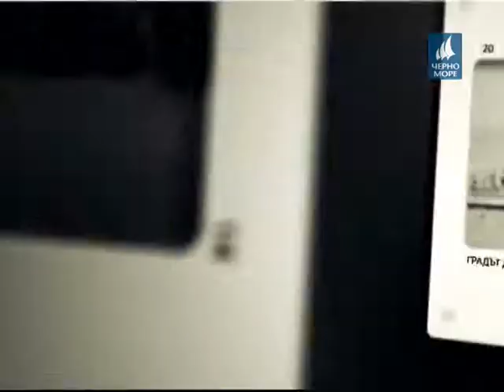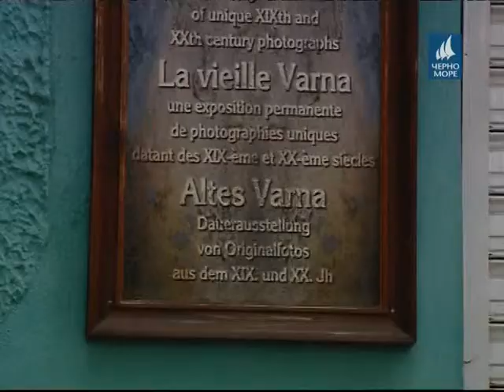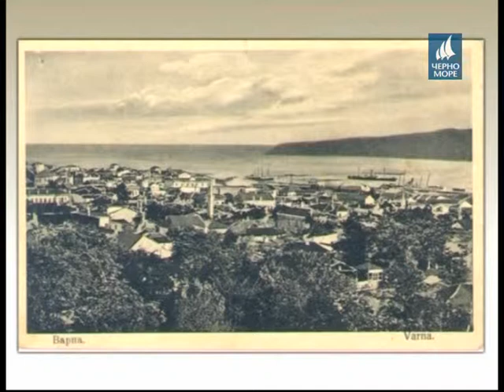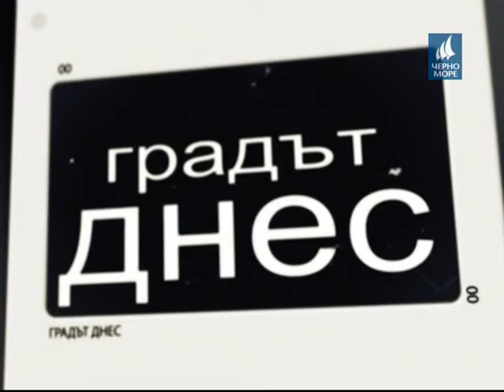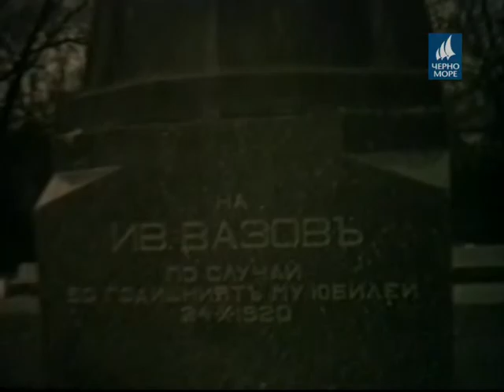ТВ "Черно море" - Градът днес 01.06.2013